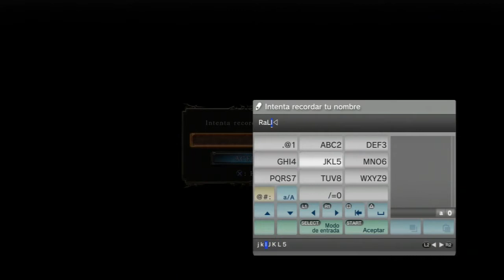Dark souls II ep.1 - Viejas y maldiciones por todas partes